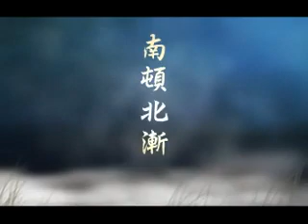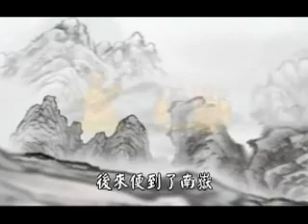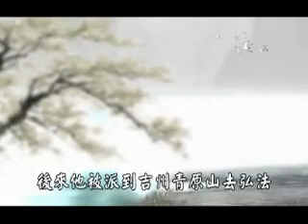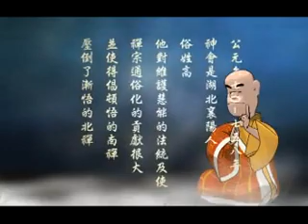Part 3 -- The Platform Sutra (六祖坛经)